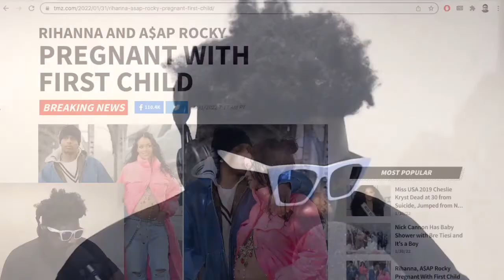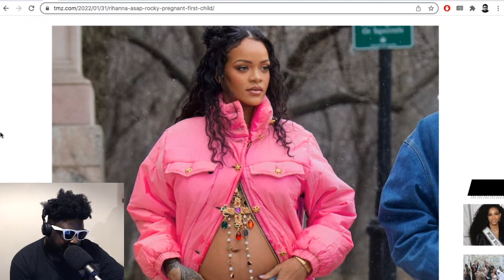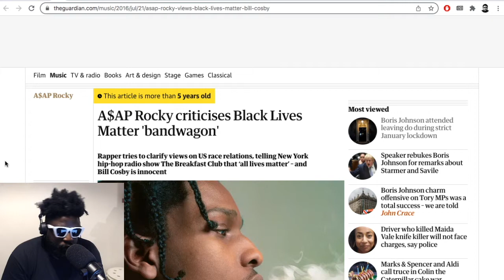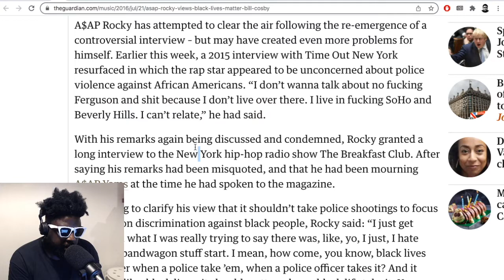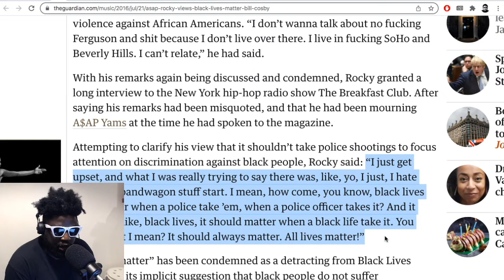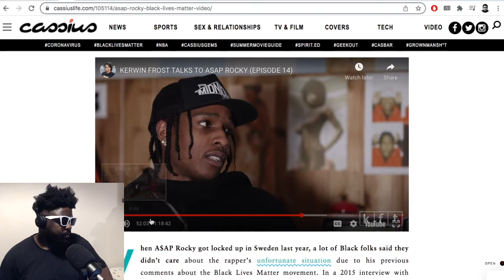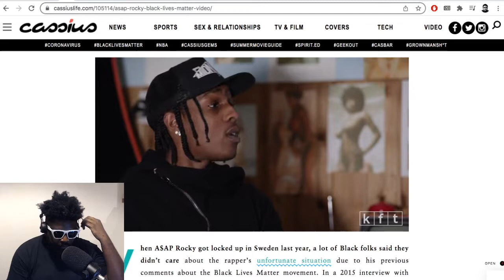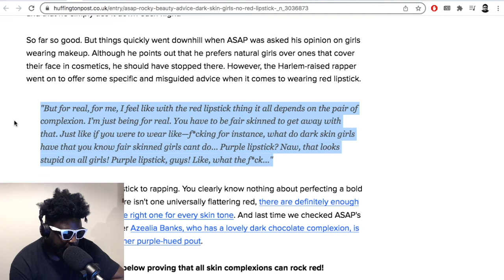Rhianna is pregnant but… But why does everyone hate ASAP Rocky?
▶Bitcoin bc1qh8eq90fs0y9te5df0etj4elgk3j9wpn552s2za